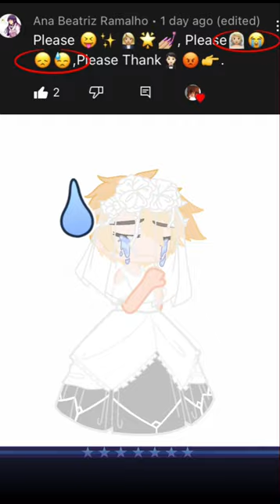Day 16 of making emoji’s into ocs ✨💖🦋🌹✨ (read desc if needed)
And

From the second comment the circles are which emojis I was doing (if you don’t understand) :)

I can’t wait to get community tab :D